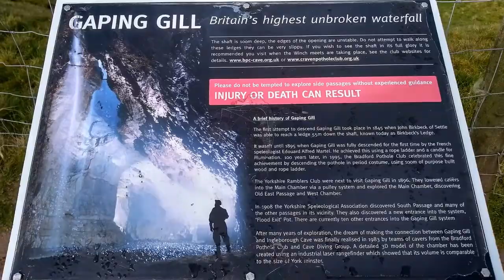Gaping Gill (Descending & Exploring Caves)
Setting off from Clapham passing clapham waterfalls reached Gaping gill.My friend Sharifs mate who into caving took us down Gaping Gill. We were lucky he is with Bradford pothole club so he took us into caves.At places it was tight space we had to go on our knees. Gapiong Gill has the Britain's  Hightest unbroken  Waterfall.Had wonderful Experience .